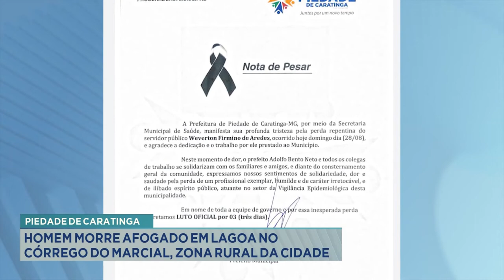Piedade de Caratinga: Homem morre afogado em Lagoa no Córrego do Marcial, Zona Rural da cidade.